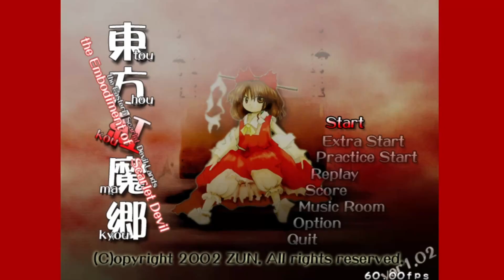Update Video February 26th 2022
My First Update Video!

A Soul as Red as a Ground Cherry - Touhou 6: the Embodiement of Scarlet Devil
Shanghai Teahouse - Chinese Tea - Touhou 6: the Embodiement of Scarlet Devil
Shanghai Alice of Meiji 17 - Touhou 6: the Embodiement of Scarlet Devil
Voile, te Magic Library - Touhou 6: the Embodiement of Scarlet Devil
The Maid and the Pocket Watch of Blood - Touhou 6: the Embodiement of Scarlet Devil
Luna Clock - Luna Dial - Touhou 6: the Embodiement of Scarlet Devil
The Centennial Festival for Magical Girls - Touhou 6: the Embodiement of Scarlet Devil
Diamond Dust Zone - Mario and Sonic at the Sochi 2014 Olympic Winter Games